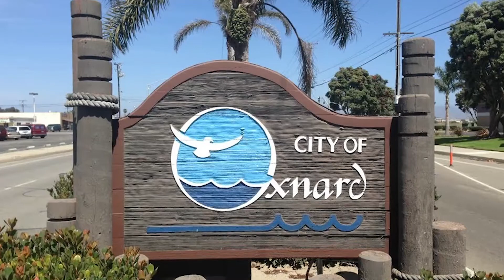Inner City Skyline Inc - Bathroom Remodeling in Oxnard, CA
When you need a reliable bathroom installation contractor in Oxnard, CA. When a remodeling company like us impress a customer with professionalism, and quality work, they reward us with a testimonial of the quality of work we do. In turn helping us lowering our costs and rewarding more homeowners like yourself.
Request a free estimate for your bathroom remodeling project in Oxnard and let us help you with the design and installation. Custom on site estimates for homeowners for Oxnard.

Oxnard bathroom remodeling
bathroom remodeling in Oxnard
bathroom remodeling in Oxnard california
bathroom installation in Oxnard
bathroom Vanity Installation Oxnard
Bathroom Shower installation Oxnard, CA
Water Saving bathrooms in Oxnard, CA
Bathroom contractor in Oxnard
bathroom designer in Oxnard